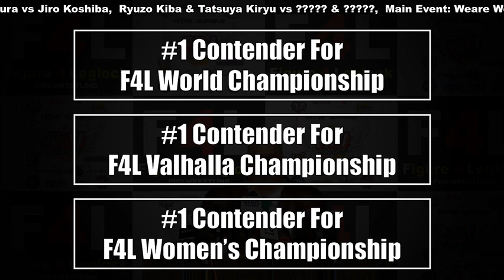Weare THE RISING 6 (Pro-Wrestling Weare)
Tag Match:
Shigeaki Kaga & Shinji Sakurai vs El Mirage & Naoki Ryusui

Single Match:
Kazuto Sugimoto vs Seiji Ando

Tag Match:
Yuya Toda & Tomoyuki Date vs Daigo Terashima & MASAGEN

Single Match:
Jin Nakamura vs Jiro Koshiba

Tag Match:
Ryuzo Kiba & Tatsuya Kiryu vs ? & ?